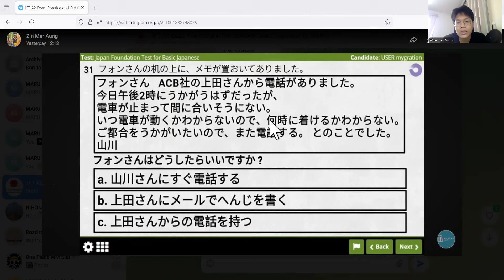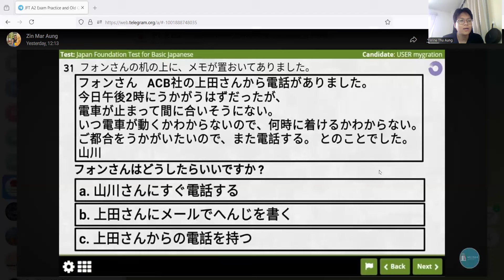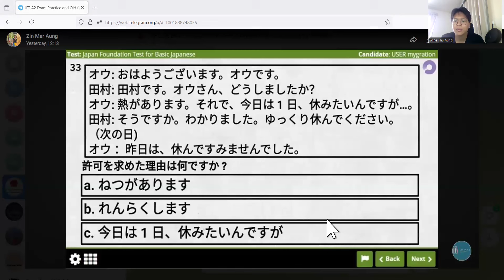JFT Reading တင်ပေးပါဆိုတဲ့ သူတွေအတွက်